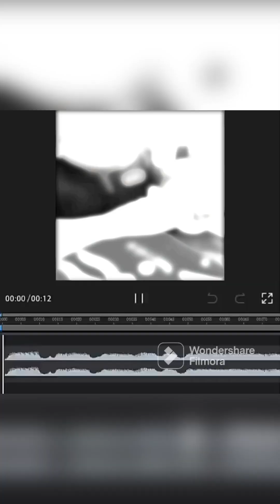Guitar basic setup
The service includes adjusting truss rod.,string action,saddle heights etc.

Our shop located at fishround about diera dubai uae